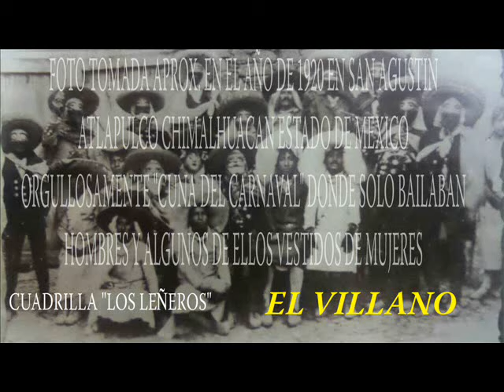MUSICA DE CARNAVAL - PASO DOBLE "EL VILLANO" CLASICOS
ESTAREMOS SUBIENDO VÍDEOS CADA TERCER DIA
LOS MEJORES TEMAS DE CARNAVAL EN LAS MEJORES VERSIONES TEMAS VIEJOS Y ACTUALES CON LAS MEJORES ORQUESTAS DEL CARNAVAL DE CHIMALHUACAN